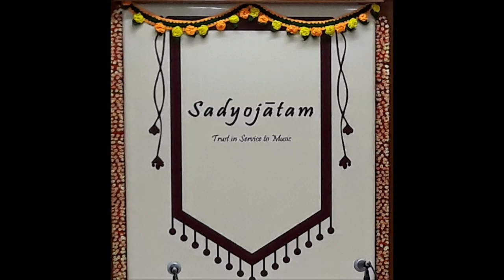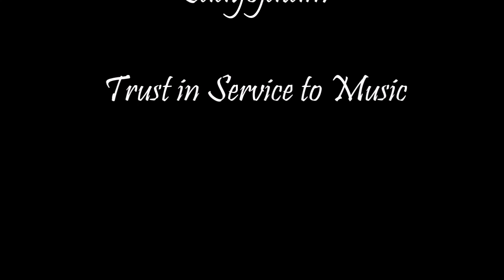Sri Kamalamba Navvavarana 3rd Kruti-Sri Kamalambikaya- Sankarabharanam- Smt.Lalitha Chandra Sekhar V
Sadyojatam - Trust in Service to Music presents Sri Muttuswami Dikshitar's Navaavarana Krutis rendered by Smt. Veeraghanta Lalitha Chandra Sekhar.

She has been a graded artiste of All India Radio for twenty six years.

Smt. Lalitha Chandra Sekhar  is known for her gifted and mellifluous voice with soft melody and aesthetics. Her lithe classical renditions are a rich blend of tradtion and devotion. Emotive exposition of the lyrics with Bhakti and Bhava has been her hallmark.

This third Aavarana Kruti Sri Kamalambikayaa Katakshitoham is set to Sankarabharanam ragam.

The third Aavaranam is Ashtha Dalam and the Chakram is Sarva Samkshobana chakra – the one that  agitates all. The Yogini is Gupta Tara Yogini. The mental state is Sushupti, the Chakra Iswari is Tripura Sundari and the Saktis are the eight starting with Ananga Kusuma.